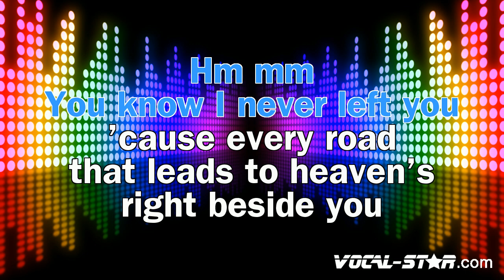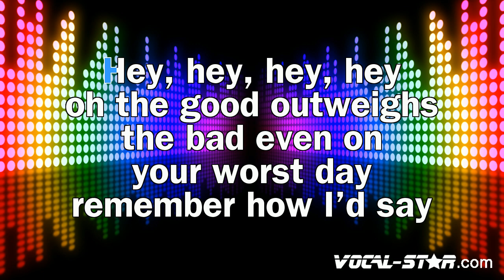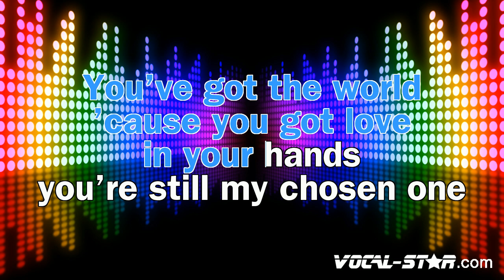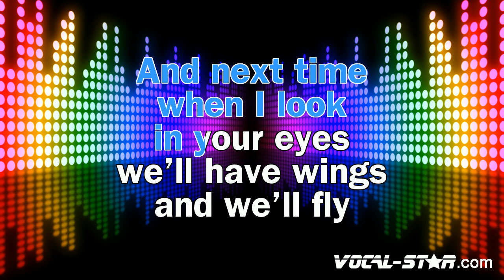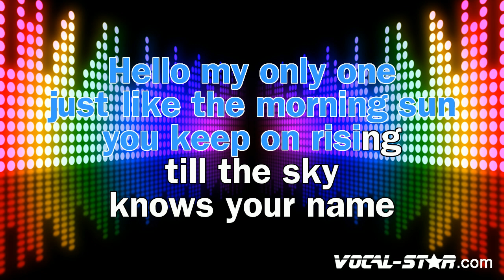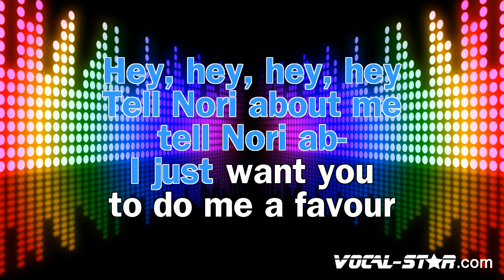Kanye West Feat Paul McCartney - Only One (Karaoke Version) with Lyrics HD Vocal-Star Karaoke